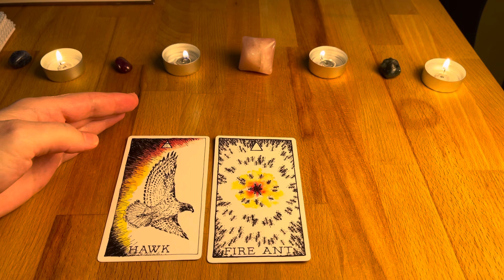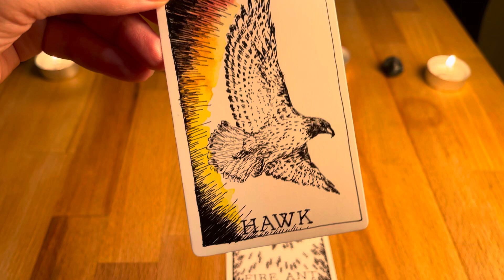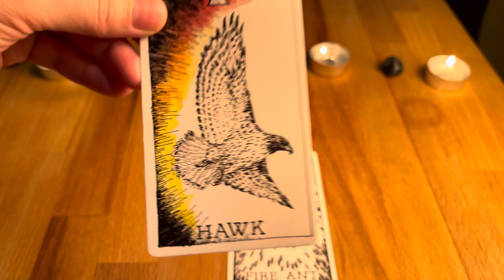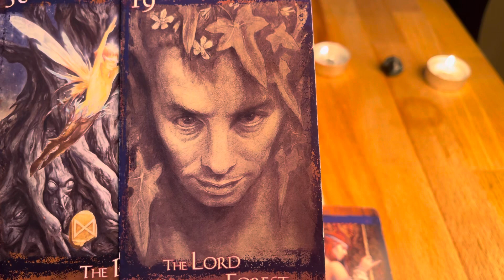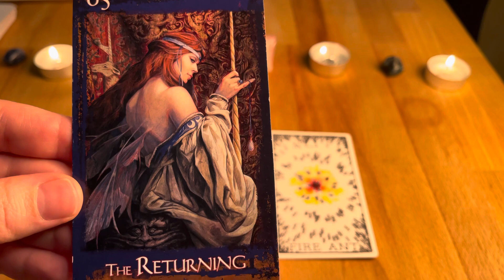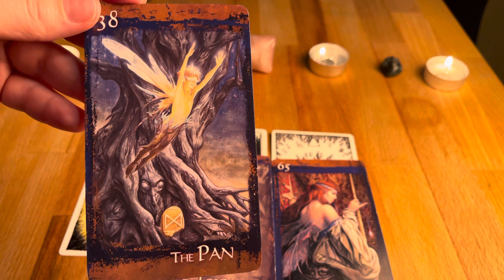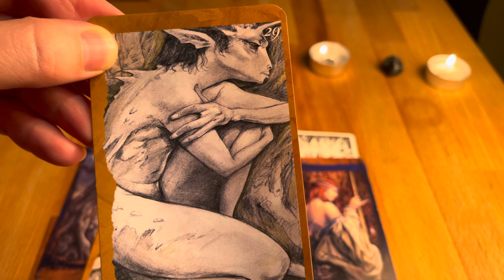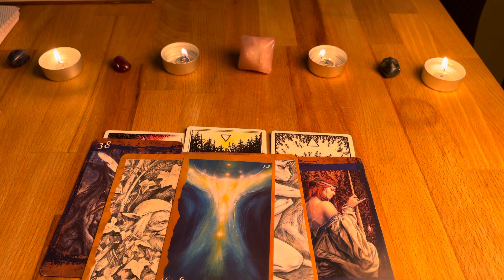Aquarius ♒️ Leaving the burden behind.Explore and spread your wings!🦋